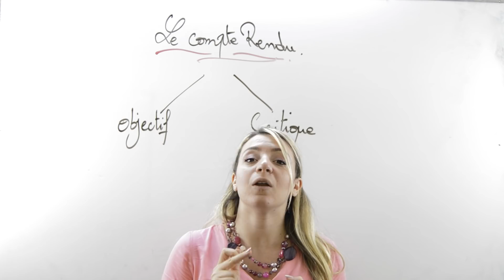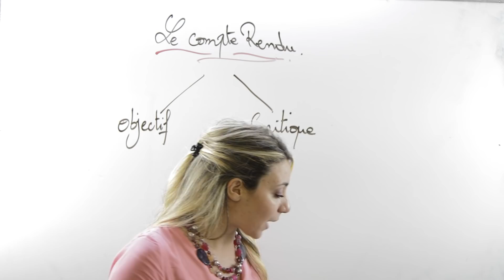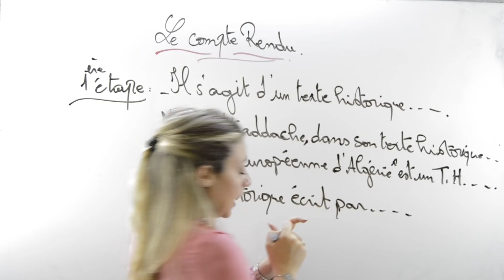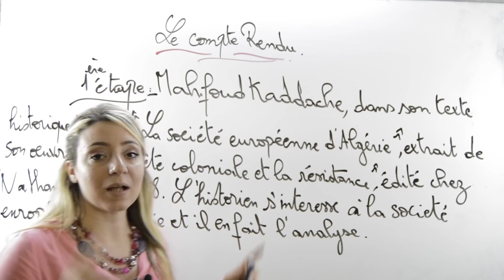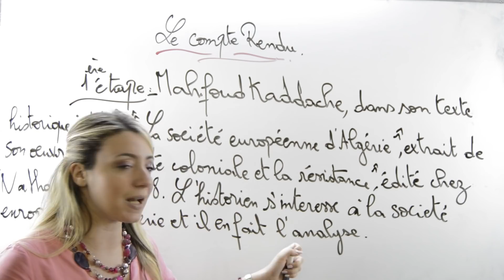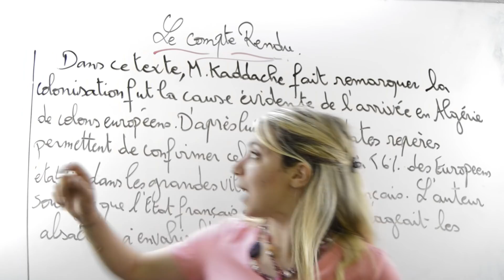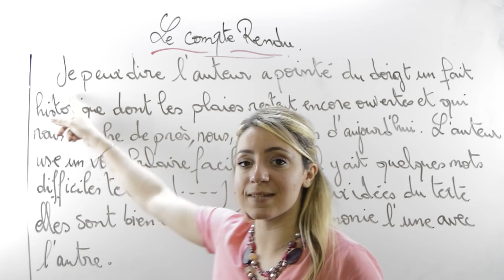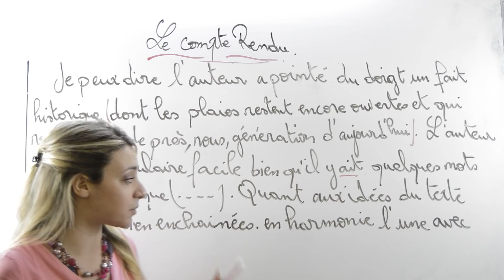تعلم Compte rendu في 20 دقيقة